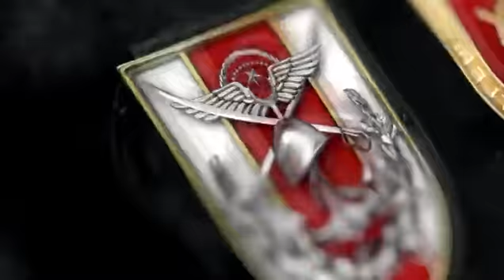Aces Meet 2021 tatbikatında görev yapacak 3 adet F-16 Pakistan'a uçtu.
Türkiye, dost ve kardeş ülkelerle yoğun tatbikatlar yapıyor.

Aces Meet 2021 tatbikatında görev yapacak 6’ncı Ana Jet Üs Komutanlığına bağlı 161’inci Jet Filo Komutanlığından 3 adet F-16 Pakistan'a uçtu. İntikalde KC-135R, A-400M ve C-130 uçaklarımız da görev yaptı.